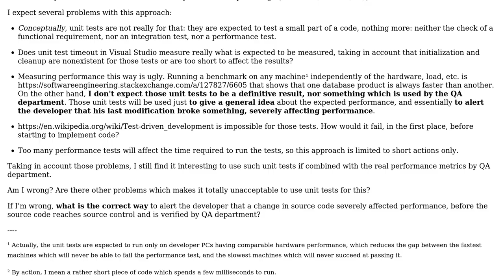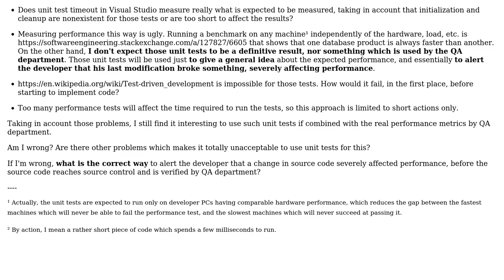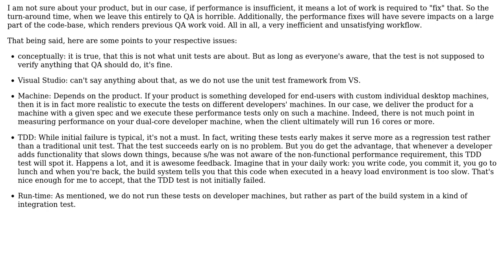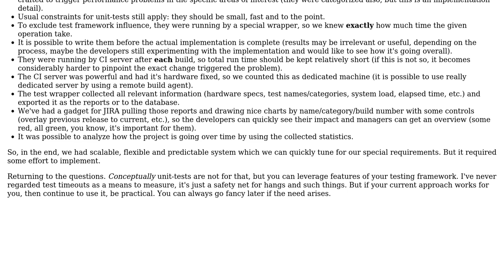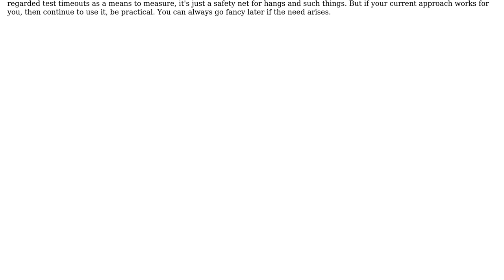Is it a good idea to measure the performance of a method by using unit test timeout?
Software Engineering: Is it a good idea to measure the performance of a method by using unit test timeout?

With thanks & praise to God, and with thanks to the many people who have made this project possible! | Content (except music & images) licensed under CC BY-SA | Music | Images & others | With thanks to user Oleg Kolosov user Mike Baranczak user gerrit user Frank user Dipan Mehta user Arseni Mourzenko and the Stack Exchange Network Trademarks are property of their respective owners. You are responsible for your own actions.